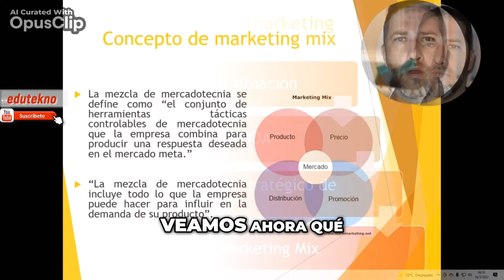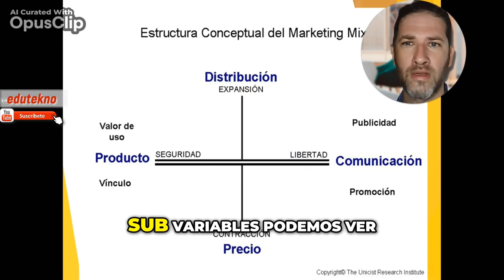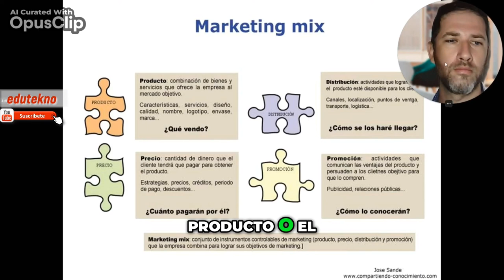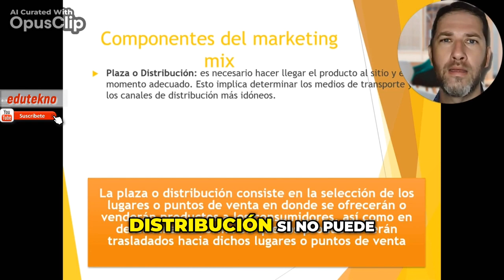📈 Descubre el Marketing Mix: ¿Qué son las 4P? 👔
Microclase por el Prof. Carlos Cristian Priora

🤖 EDUTEKNO

| Si te sirvió el vídeo, me puedes invitar un Matecito ($500; u$s 3):